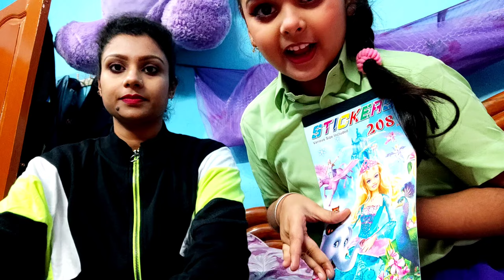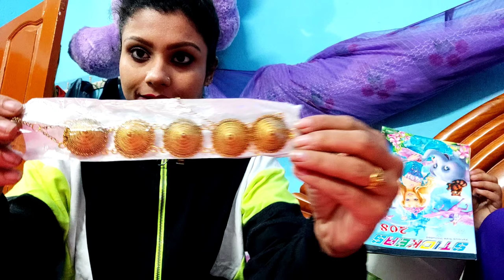কার্তিক পুজোর মেলায় পুরনো বন্ধুর সাথে দেখা || প্রচুর masti || কেনাকাটা || খাওয়া-দাওয়া 🥳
কার্তিক পুজোর মেলায় পুরনো বন্ধুর সাথে দেখা || প্রচুর masti || কেনাকাটা || খাওয়া-দাওয়া 🥳bengaliblog